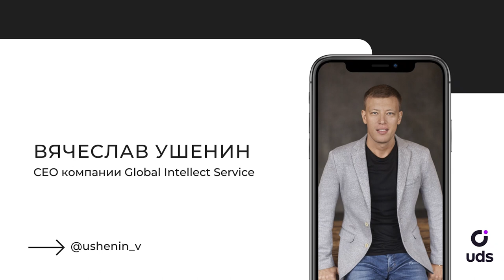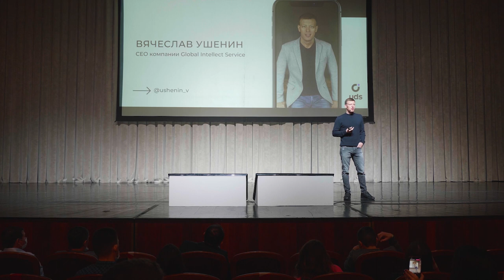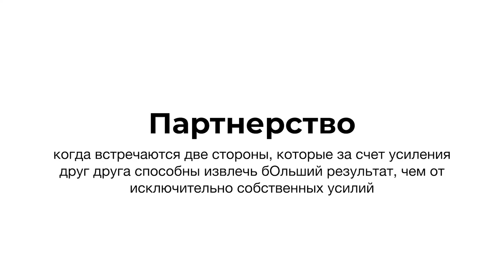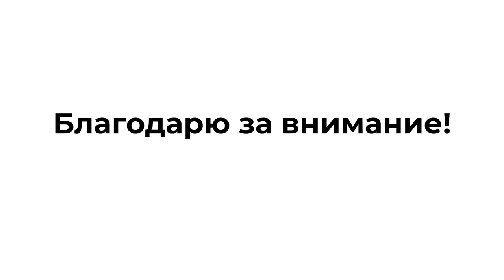ПРО ПАРТНЕРСКУЮ ПРОГРАММУ | Вячеслав Ушенин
CEO Global Intellect Service Вячеслав Ушенин о партнерской программе компании на бизнес-форуме в городе Тюмень.